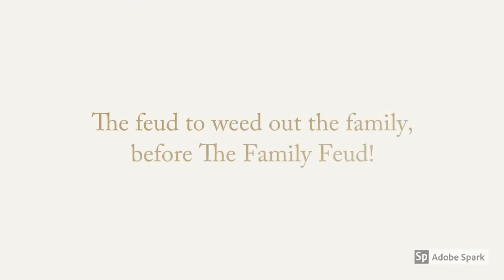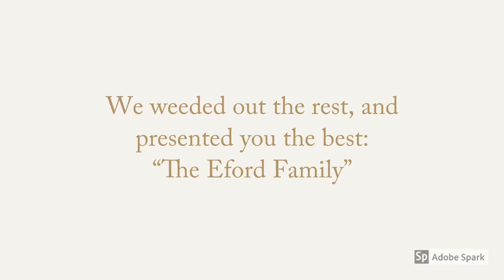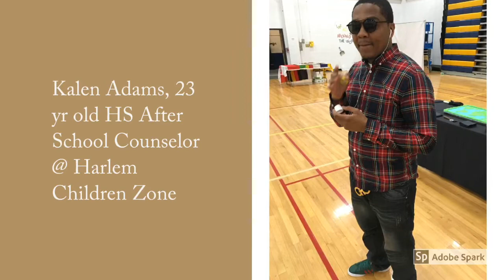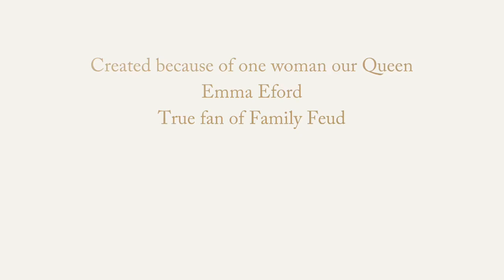Family Feud (Eford Family) Audition